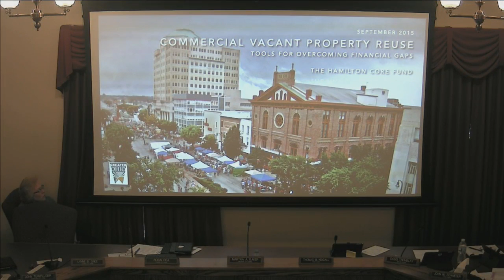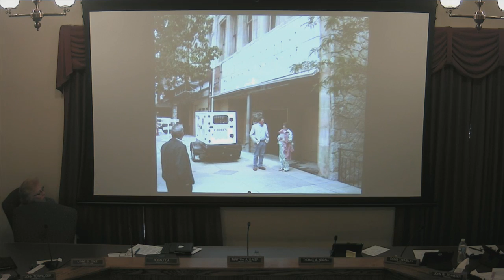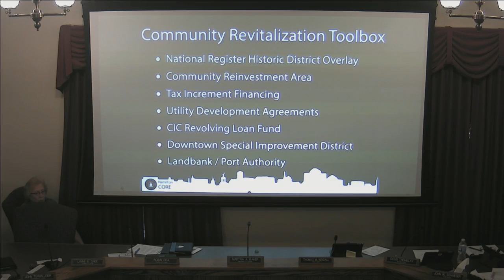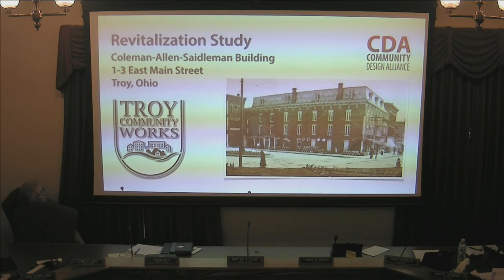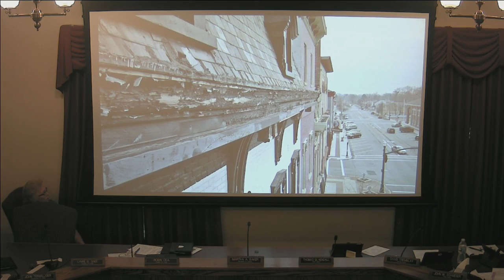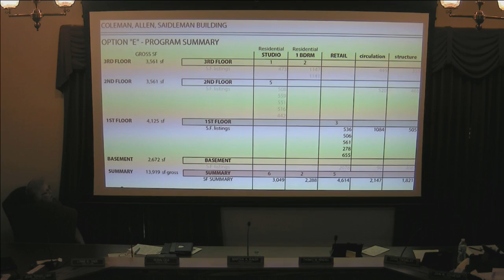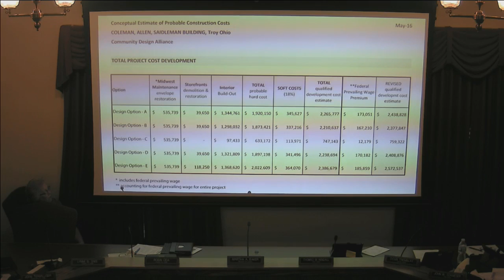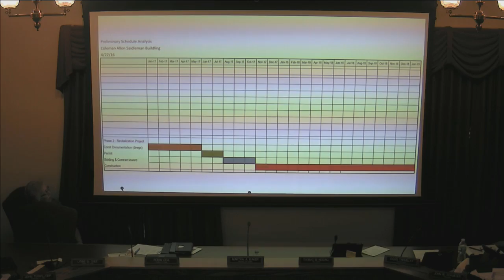City Council Meeting - September 6, 2016